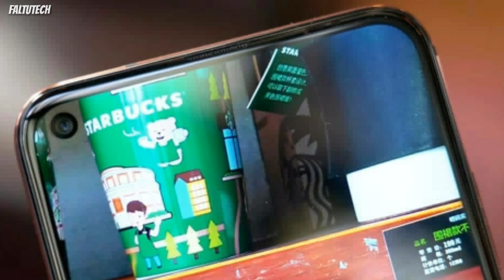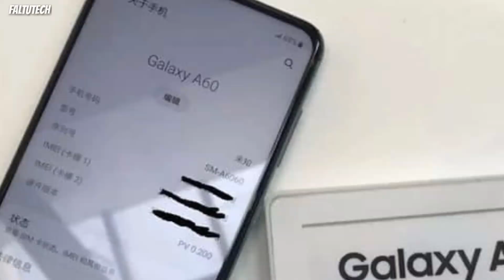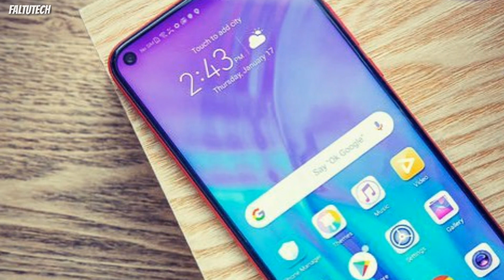Samsung Galaxy A60 2019 Top Features: 32mp selfie camera,India launch date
Samsung Galaxy A60 2019 Top Features: 32mp selfie camera,India launch date, Specifications price

---Dostoo aaj ki iss video Mai hum log baat karegee Samsung Galaxy A60 2019 kai top features ki Jo mobile phone pr dknee ko milte hai or dosto Mai aap Ko batuga ki Samsung galaxy A60 kai price kya hai or kab tak ye smartphone India ki market Mai launch Kiya jayega..

(Faltutech)
Ankur Rathi